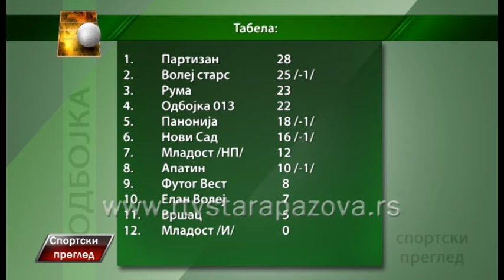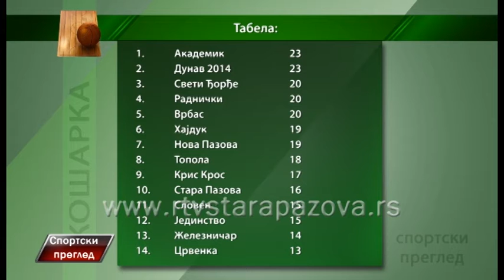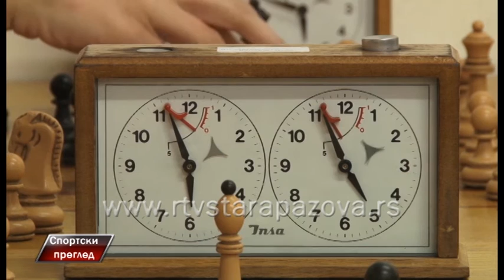Sportski pregled 19 12 2016